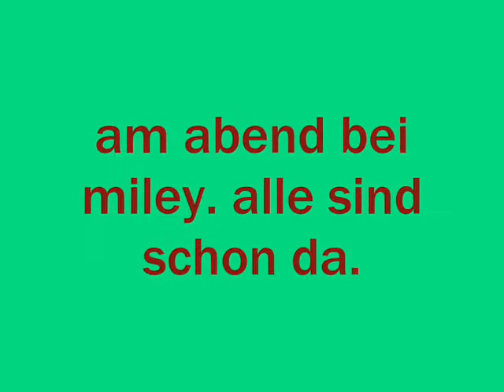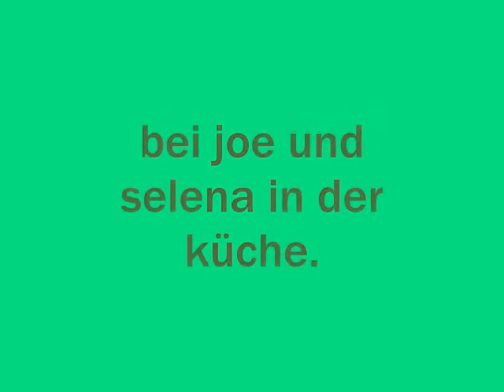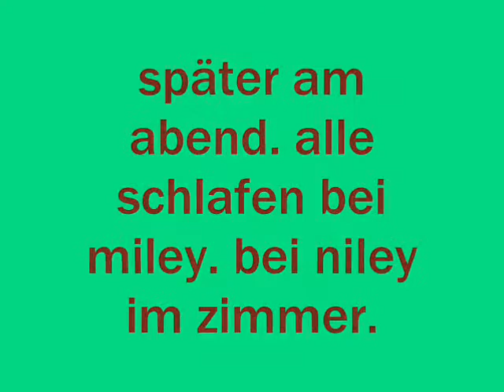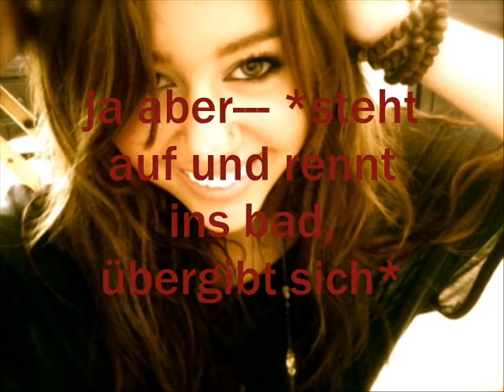love 4 eva and always epi 10 FINALE xD.wmv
die letzte epi der 1. staffel ist da. xD hoffe das sie euch gefällt... hab mir sehr viel mühe gegeben. xD viel spaß. xD